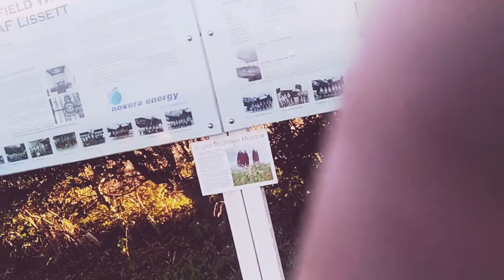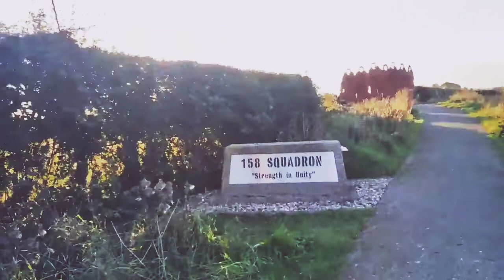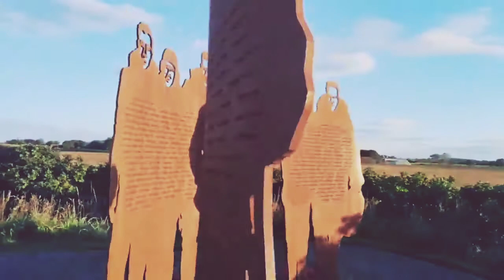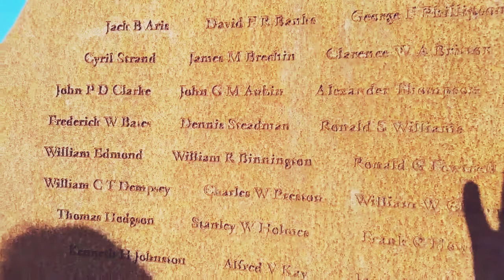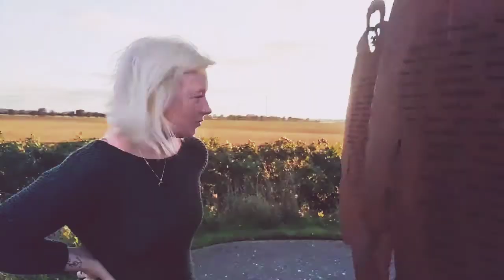We Visit Former RAF Lissett Memorial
On our journey out we nipped BY to a former RAF Airfield where RAF Bombers was based, and also flew bombing missions from.
Based near Bridlington in a small village called Lissett.